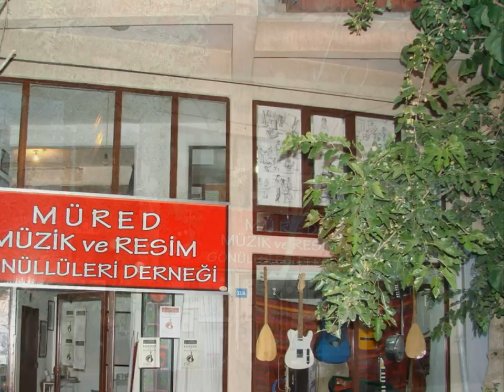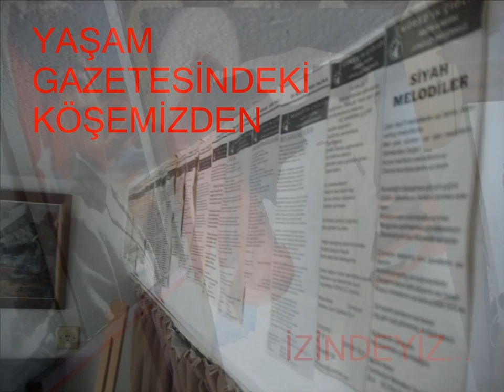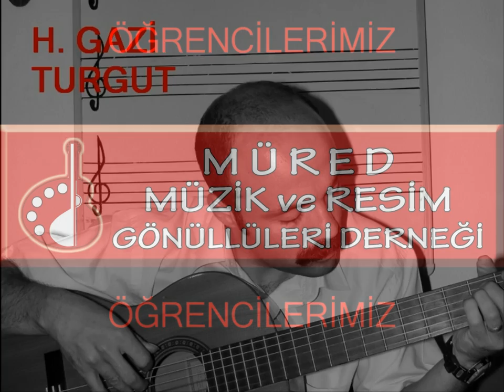müred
müred müzik ve resim gönüllüleri derneği